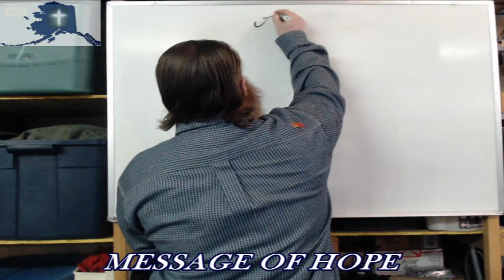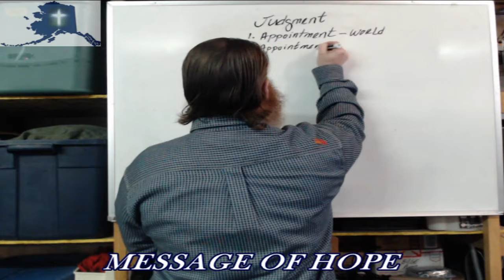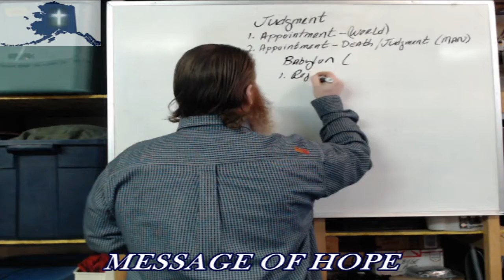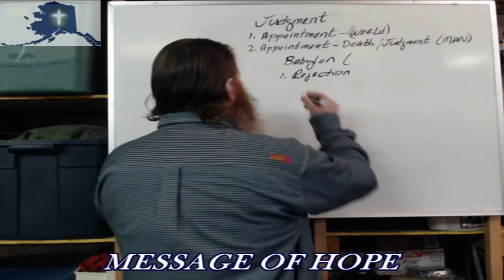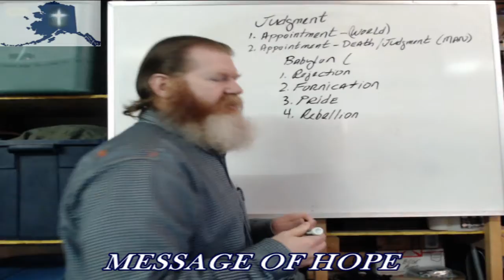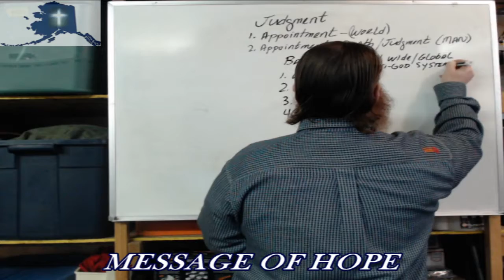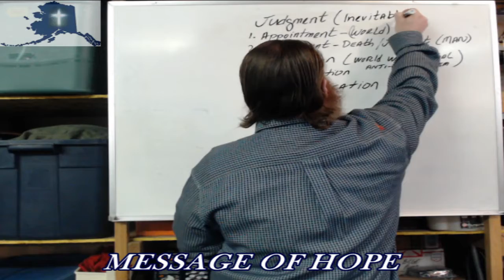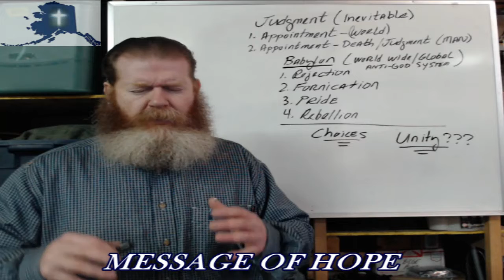Judgment - Part 1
The World has an Appointment with Judgment